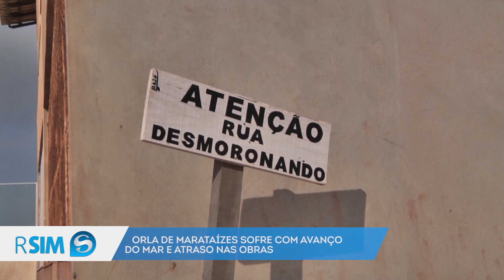Avanço do mar destrói orla de Marataízes